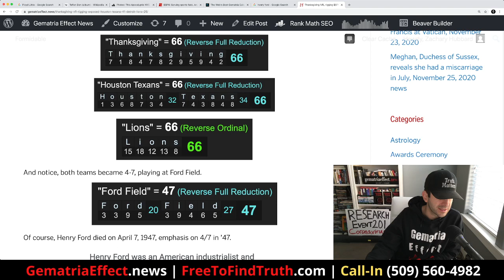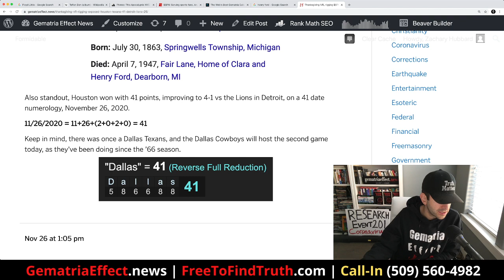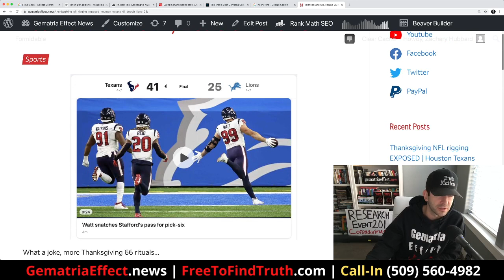RIGGED NFL | The historical joke of the "Dallas" Texans winning 41-25 over Lions, Thanksgiving Day